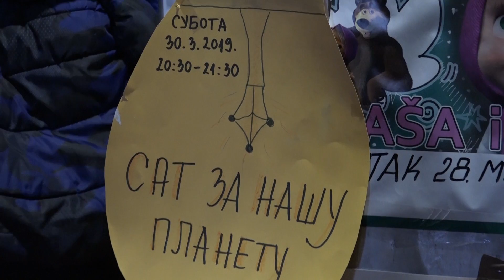Sat za našu planetu - Lapovo 30.03.2019.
foto video digital studio Trezor uspomena Lapovo 063/628-753